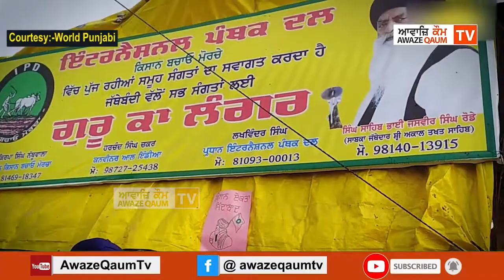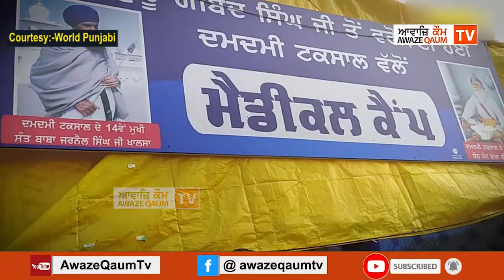ਭਾਰਤੀ ਏਜੰਸੀ NIA ਦੇ ਨੋਟਿਸ ਤੋਂ ਬਾਅਦ ਸਿੰਘ ਸਾਹਿਬ ਭਾਈ ਜਸਵੀਰ ਸਿੰਘ ਰੋਡੇ ਦੀ ਕੀਤੀ ਗੲੀ ਪੁੱਛਗਿੱਛ ਦੇ ਸਬੰਧ ਵਿੱਚ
ਭਾਰਤੀ ਏਜੰਸੀ ਐਨ.ਆਈ. ਏ. NIA ਦੇ ਨੋਟਿਸ ਤੋਂ ਬਾਅਦ ਸਿੰਘ ਸਾਹਿਬ ਭਾਈ ਜਸਵੀਰ ਸਿੰਘ ਰੋਡੇ ਦੀ ਕੀਤੀ ਗੲੀ ਪੁੱਛਗਿੱਛ ਦੇ ਸਬੰਧ ਵਿੱਚ ਨਾਮਵਾਰ ਪੱਤਰਕਾਰ ਰਿਤੇਸ਼ ਲੱਖੀ ਵਲੋਂ ਕੀਤੀ ਗਈ ਵਿਸ਼ੇਸ਼ ਗੱਲਬਾਤ ਧੰਨਵਾਦ ਸਹਿਤ ਪੇਸ਼ ਕਰ ਰਹੇ ਹਾਂ